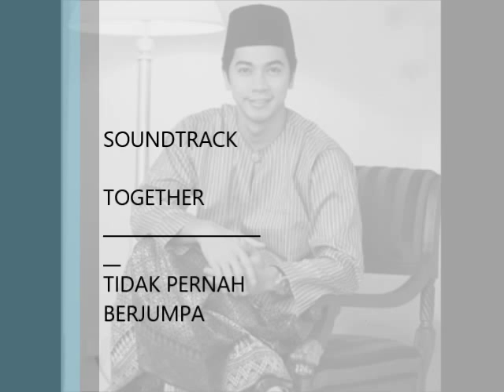AMAR BAHARIN PHOTO